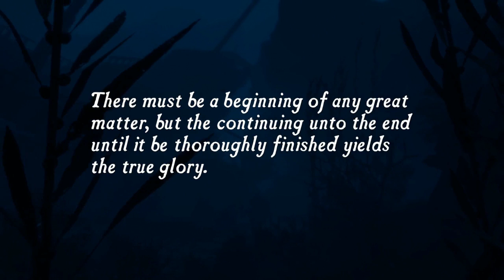Uncharted The Nathan Drake Collection - Uncharted Drake's Fortune Playthrough Gameplay Part 1